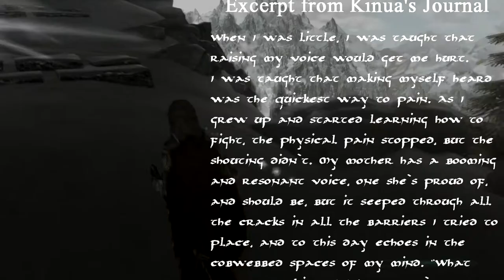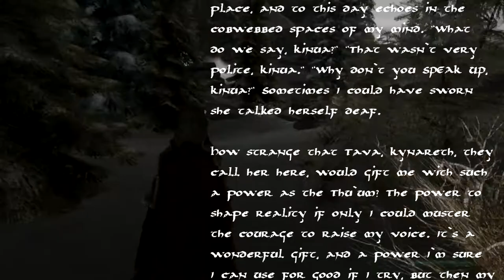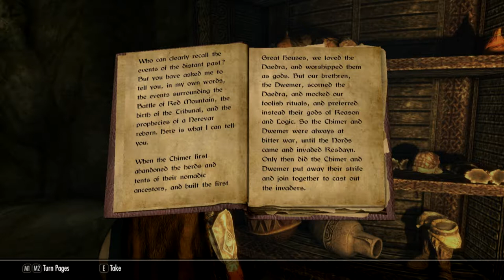Honorless - Ch 02, Ep 09 - "The Voice"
In which Kinua writes about her mother and clears out a ruin she should have seen like eight episodes ago.

Welcome to the final installment of "Boundless," a Skyrim Special Edition Saga, this one featuring Kinua al-Murzim, a redguard shaman forced from her home by the Crowns, who saw her burgeoning talents as something only fit for outsiders. Now in Skyrim, Kinua seeks to understand her path, and why Tava called her to it.

Music is "Honorbound," which was composed and produced in Mixcraft 6 by yours truly, specifically for this Let's Play.